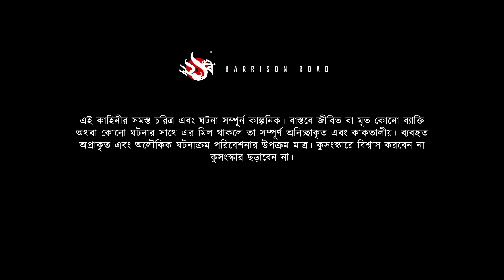তালদীঘি - কালবৈশাখী রাতের আড্ডা | ঝড় বৃষ্টির ভূতের গল্প | Bengali Audio Story | TALDIGHI 33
TALDIGHI EPISODE 33 : তালদীঘি - কালবৈশাখী রাতের আড্ডা | ঝড় বৃষ্টির ভূতের গল্প | Bengali Audio Story by PARAMITA CHATTERJEE & SUMITENDRA GHOSH

𝗖𝗥𝗘𝗗𝗜𝗧𝗦
Script:  Paramita Chatterjee & Sumitendra Ghosh
Master, Shankar Babu,Dokandar : Sumitendra
Lokhi Babu & Choron Ghosh : Sourav Dhoni Saha from @RomanchoBangla
Konoknath Karmakar: Sourav Roy from  @KINGBODONTI
Umanath, Photik, Bhaduri, Ratan & Hari Babu : Prattyay
Ram Ganguly: Shubhdeep Dhar
Other Characters: Sumitendra & Prattyay
Production: 221B Harrison Road
Poster : 221B Harrison Road

𝗔𝗕𝗢𝗨𝗧 𝗨𝗦
Step into the realm of "221B Harrison Road", where the past meets the present in a symphony of haunting narratives and the rustic charm of rural Bengal, where shadows dance in the moonlight and whispers carry tales of ancient folklore. As we embark on this auditory adventure, immerse yourself in the enchanting whispers of the Lost Bengal, where every shadow hides a secret and every corner holds a tale waiting to be told.
Inspired by the oral tradition of storytelling, we aim to revive the tradition of storytelling that once thrived in the heart of the Bengali family on lazy afternoons, stormy nights, or chilly winter evenings, where the flickering glow of oil lamps and candles illuminated faces young and old, entranced by the mystical tales spun by elders. Whether it's the legend of the headless Brahmin, the vengeful spirit of the Aghori Baba, or the mysterious encounters in the depths of the Sundarbans, each episode of gram "banglar bhuter golpo" is a portal to a world where superstition and reality blur.
Join us as we peel back the layers of time and tradition, breathing life into the legends that have shaped the cultural landscape of Bengal for centuries. So, gather 'round, dear listeners, and let us embark on a journey, where the echoes of the past whisper tales of mystery, intrigue, and the timeless allure of the Lost Gram Bangla.